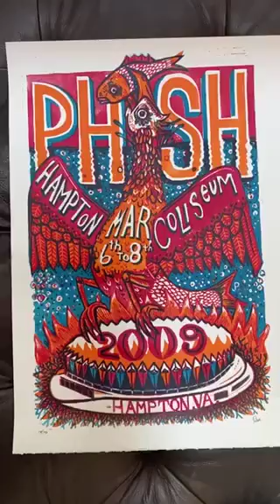Hampton Pollock 2009 | Phish | 178/750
Phish Pollock print from the Hampton Coliseum shows which fulfilled the brahphecy in 2009. This print is a fairly low number at 178/750. Now available at VaultMerchant.com. Please visit the link here to purchase